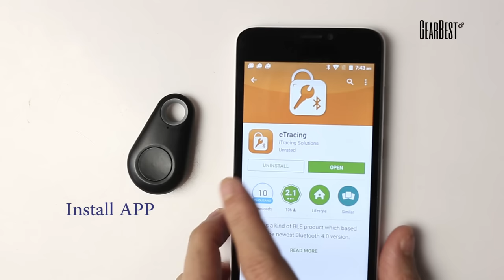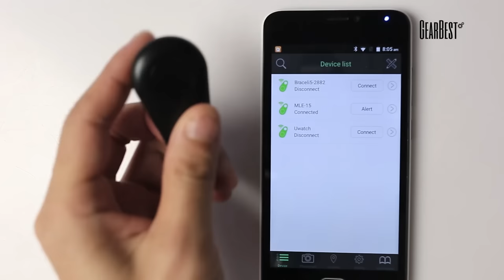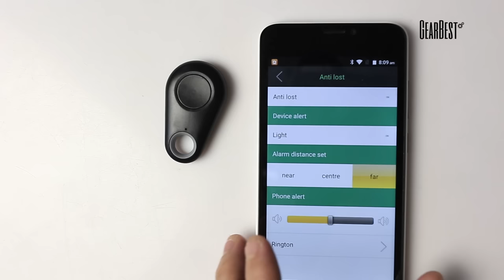Smart Bluetooth 4.0 Tracker GPS Locator - Gearbest.com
Grad $0.01 Deals Daily!

Description：
- Bluetooth: 4.0
- Alert: Beep, built-in LED light
- Battery: CR2032 lithium coin battery
- Transmission distance: About 10m
- This anti-lost device adopts the latest Bluetooth 4.0 low consumption technology, and through the corresponding app to realize all the functions.
- It can effectively protect your kids, pets or valuables from being stolen or lost within 10m effective distance range, when out of this range your phone and this device will automatically ring for a timely warning.
- It can also be used as a excellent remote control seflie shutter and recorder.
- You can trace the last location of your valuable through the finder app map when the Bluetooth smart tag disconnects from its pairing with the controlling smartphone.
- Do not disturb mode: Alert function of all devices will be shut down at some time.